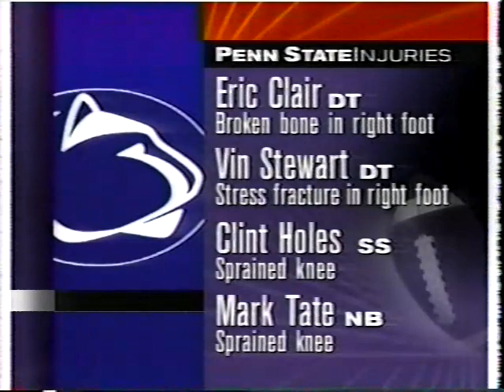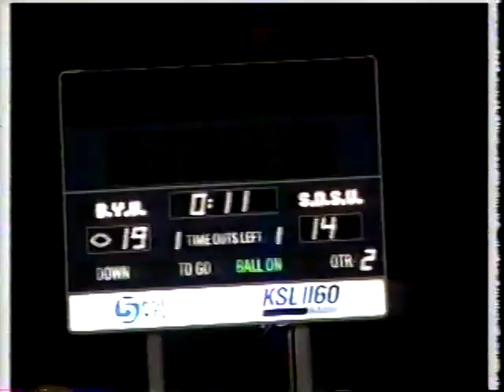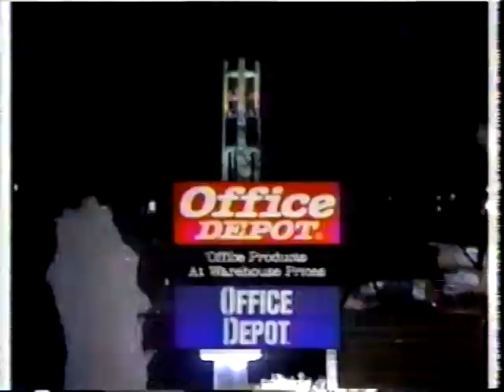Nov 1994 - San Diego St at BYU, ESPN Thursday Night (Condensed)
I used to love ESPN's Thursday Night College Football back in its heyday when they would show wild WAC Conference games, particularly when one of my favorite teams - BYU, was involved. The Cougars hosted the San Diego State Aztecs in this contest from Nov 10, 1994. Joel Meyers, Mike Gottfried, and Dr. Jerry Punch were on the call in Provo for ESPN.